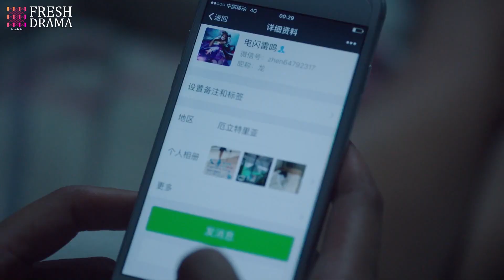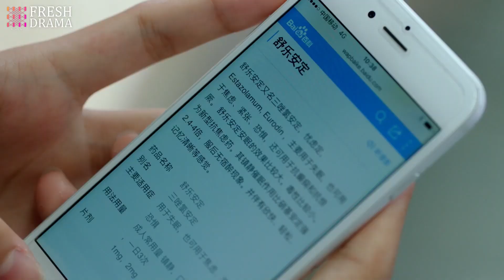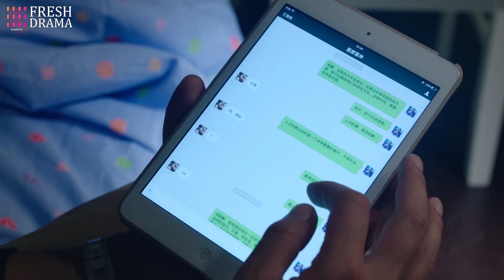President's Hidden Affair🧡EP22 | zhaolusi | Pregnant wife decided to divorce, but found his affair